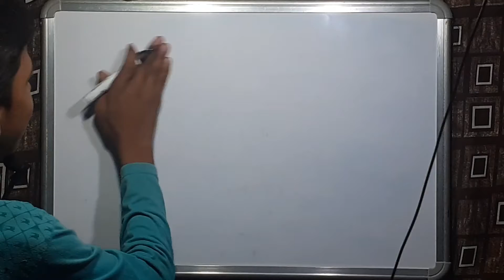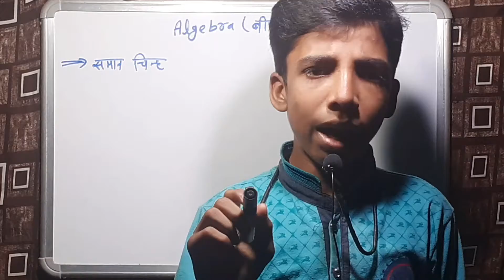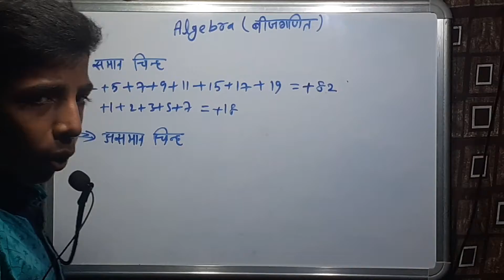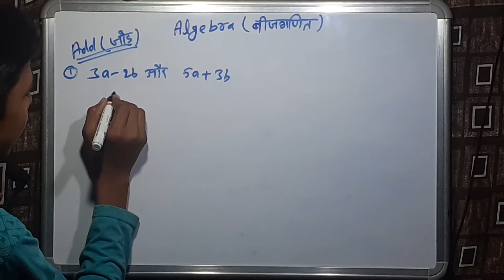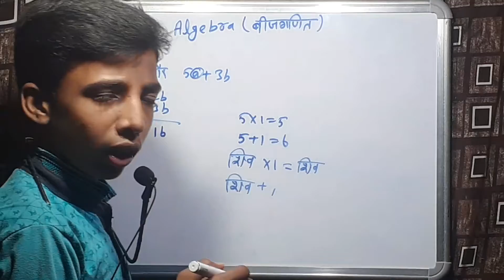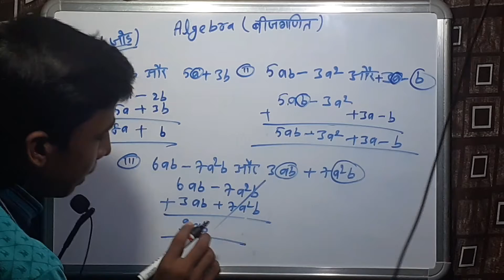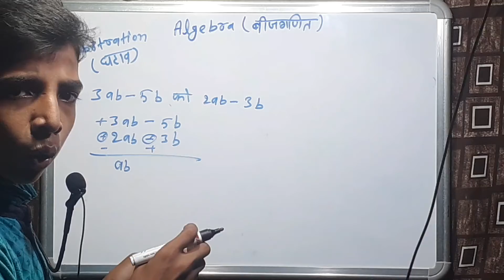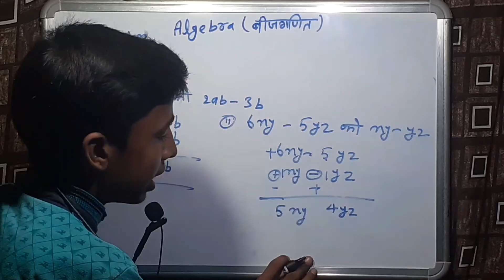बीजगणित(Algebra) का जोड़ और घटाव ऐसे कोई नहीं बताया होगा By Alone classes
welcome to Alone Classes